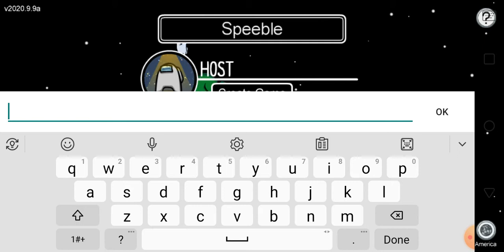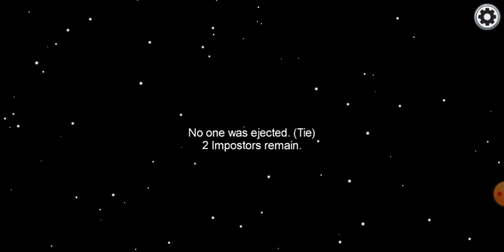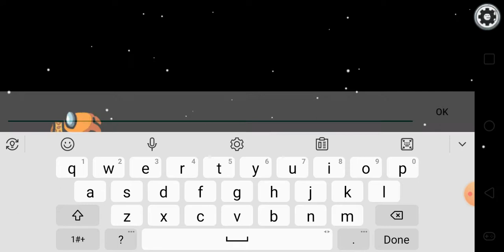sushi be sus tho